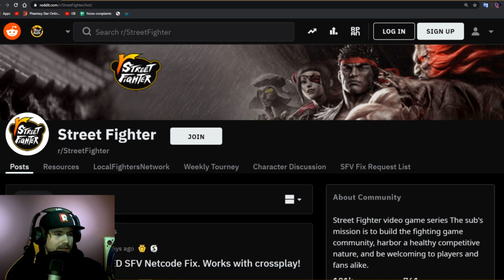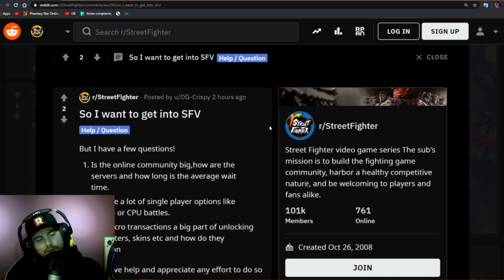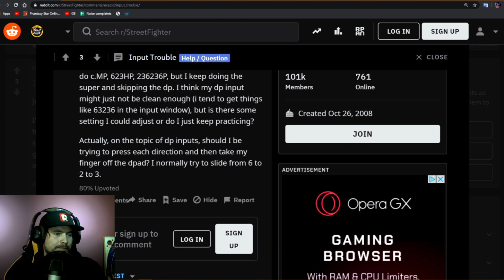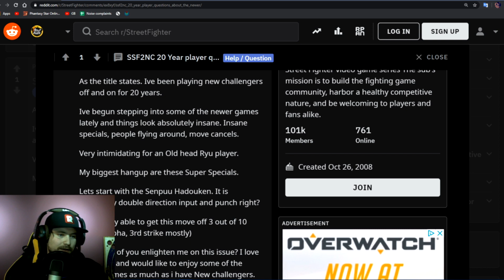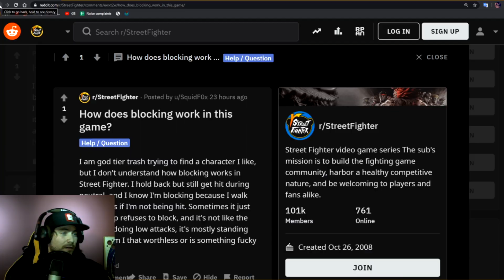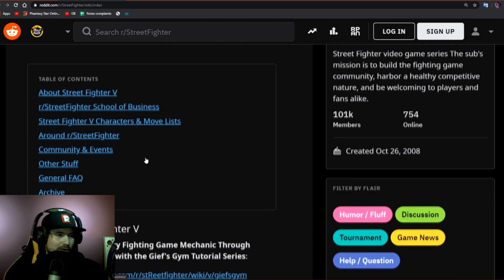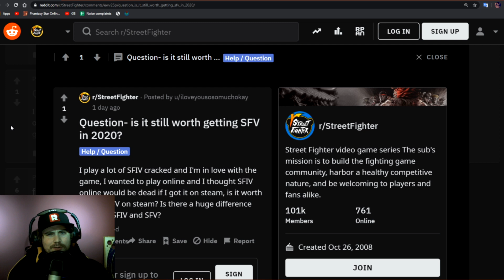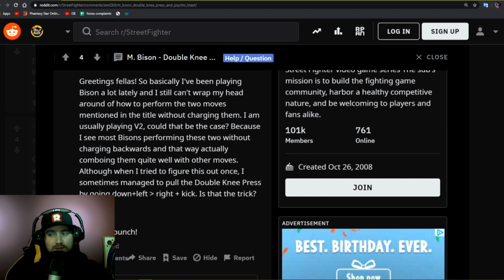WTsF - Answering questions from r/StreetFighter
SFV advice for Tekken players @1:05

Is it worth getting SFV in 2020? @17:45